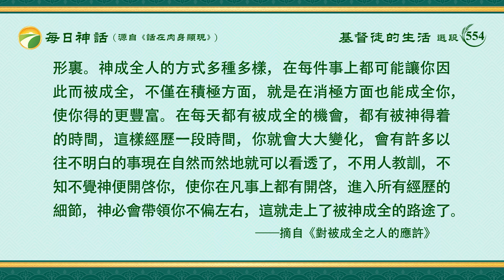每日神話 - 生命進入系列 選段554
神成全人的路是什麽？包括哪些方面？你願意被神成全嗎？願意接受神的審判刑罰嗎？你對這些問題是怎麽認識的？若是談不出認識，證明你還不認識神的作工，根本没有聖靈的開啓，這樣的人不可能被成全，只是給一點恩典暫時享受，并不能保持長遠。只享受神的恩典不能被神成全，有些人滿足于肉體有平安有享受，生活安逸没灾也没禍，全家和睦同居，不争也不吵，還以為這才是神的祝福，其實這只是神的恩典。你們不能滿足于只享受神的恩典，這些想法太庸俗，即使你天天看神的話，天天禱告，靈裏特别有享受，特别平安，但最終你對神的作工、對神的認識一點談不出來，一點經歷没有，不管吃喝多少神的話，只感覺靈裏平安、享受，感覺神的話無比甜蜜，似乎你享受不够，但你在神的話上没有一點實際經歷，根本没有一點神話的實際，這樣信神能得着什麽呢？你不能活出神話的實質，那你的吃喝神話或禱告都是宗教信仰，這樣的人不能被成全，不能被神得着。被神得着的人都是追求真理的人，神得着的不是人的肉體，不是人的所屬物，乃是人裏面屬神的那一部分。所以説，神成全人不是成全人的肉體，而是成全人的心，讓人的心被神得着，就是説，神成全人這話的實質就是神成全人的心能歸向神，人的心能愛神。
　　人的肉體都是屬血氣的，神得着人的肉體毫無用處，因為人的肉體都屬于必然腐朽的，不能承受神的産業，不能承受神的祝福。若把人的肉體得着，只讓人的肉體在此流中，名義上在此流中，但人的心屬撒但，這樣，人不僅不能成為神的彰顯，反而成了神的累贅，那神揀選人就毫無意義了。神要成全的人都是承受神祝福、承受神産業的，就是把神的所有所是接受過來成為人裏面所有的，把神的話都作在人裏面，神有什麽所是，讓你們也一點不差地接受過來，從而活出真理，這就是被神成全的人，就是被神得着的人。這樣的人才能有資格承受神所賜給的祝福：
　　1．得着神全部的愛。
　　2．凡事都能行在神的心意上。
　　3．得着神的帶領，活在神的光照之下，得着神的開啓。
　　4．在地上活出神愛的形象，如彼得一樣真心地愛神，為神釘十字架，有資格以死來報答神的愛，有彼得一樣的榮耀。
　　5．在地上人人都愛戀、都欽佩、都羡慕。
　　6．勝過一切死陰的轄制，没有撒但的作工機會，被神占有，活在新鮮、活潑的靈裏，不感覺厭煩。
　　7．一生無論何時都有説不出來的興奮、激動，似乎看見了神榮耀之日的來到。
　　8．與神同得榮耀，面貌如同神愛的聖者。
　　9．成為神在地所愛的，即成為神的愛子。
　　10．改變形象與神一同升到三層天，超脱肉體。
　　能承受神的祝福，這才是被神成全的人，是被神得着的人，你現在得着什麽没有？神在你身上成全到什麽地步了？神成全人不是隨便成全的，都是有條件而且有明顯果效讓人看見的，不是像人想象的一信神就可以被神成全，被神得着，能在地上承受神的祝福，承受神的産業，這都是極其不易的事，更何况談到改變形象這事了。現在你們最主要追求的是在凡事上都被神成全，藉着臨到的一切人、事、物讓神成全，更多地把神的所是作到你們裏面，首先在地上承受神的産業，之後才能有資格承受神更多更大的祝福，這些都是你們該追求的，都是你們首先該明白的。越追求在凡事上都被神成全，在凡事上越能看見神的手，因而從不同的角度、在不同的事上積極追求進入神話的所是裏，進入神話的實際裏，不能滿足于不犯罪、無觀念、無處世哲學、無人的意思這些消極情形裏。神成全人的方式多種多樣，在每件事上都可能讓你因此而被成全，不僅在積極方面，就是在消極方面也能成全你，使你得的更豐富。在每天都有被成全的機會，都有被神得着的時間，這樣經歷一段時間，你就會大大變化，會有許多以往不明白的事現在自然而然地就可以看透了，不用人教訓，不知不覺神便開啓你，使你在凡事上都有開啓，進入所有經歷的細節，神必會帶領你不偏左右，這就走上了被神成全的路途了。
                                                                          ——《話・卷一　神的顯現與作工・對被成全之人的應許》